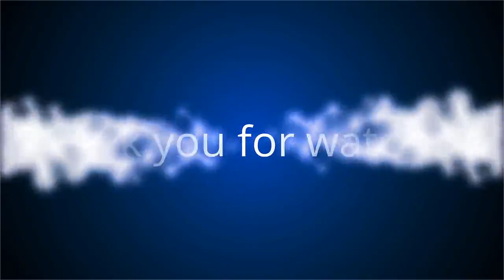✅ Boris Johnson : enceinte, sa fiancée Carrie Symonds a aussi été infectée, elle donne des nouvelle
✍ L’éloignement n’aura pas permis à la fiancée de Boris Johnson, Carrie Symonds, de passer entre les mailles du filet.  Le 27 mars dernier, le Premier ministre annonçait sur Twitter être atteint du coronavirus.  Malgré des symptômes légers, décision avait été prise de le confiner loin de sa compagne enceinte, pour ne pas lui faire courir de risques.  Une précaution qui s’est apparemment révélée inutile, puisque Carrie Symonds, à son tour, a annoncé sur Twitter avoir été contaminée, avant de préciser toutefois être en forme.  .Si le Premier ministre, probablement infecté par une personnalité française et encore souffrant, a fait part cette semaine de son intention de prolonger sa quarantaine, Carrie Symonds, elle, est en train de se remettre doucement.  Plus que sa propre santé, la communicante a surtout craint pour celle de l’enfant qu’elle porte.  "Être enceinte et atteinte du coronavirus est évidemment très inquiétant.  À l’attention de toutes les autres femmes enceintes, s’il vous pla ...